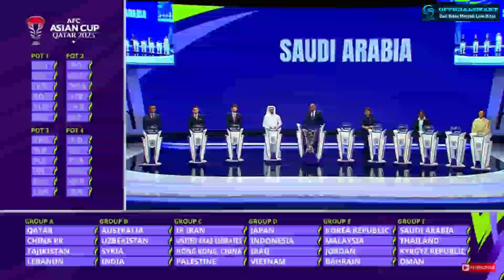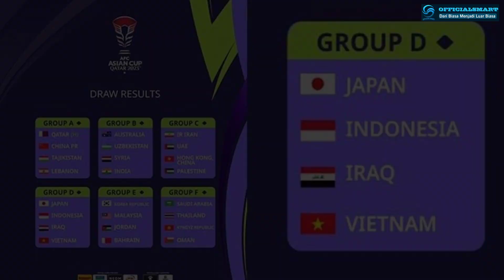Update Ranking Fifa Timnas Indonesia Setelah Dibantai 2 Kali Oleh Libya, Turun Drastis?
UPDATE ranking FIFA Timnas Indonesia setelah kalah 1-2 dari Libya di laga jilid 2 akan diulas di vidio ini. Timnas Indonesia untuk kedua kalinya menghadapi Libya di Stadion Titanic Mardan, Antalya, Turki, Jumat (5/1/2024) malam WIB.